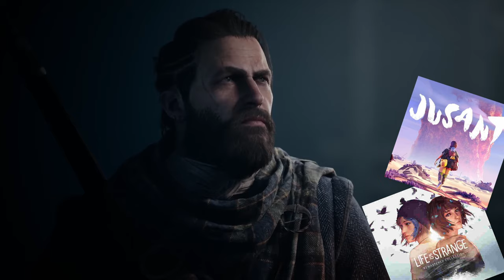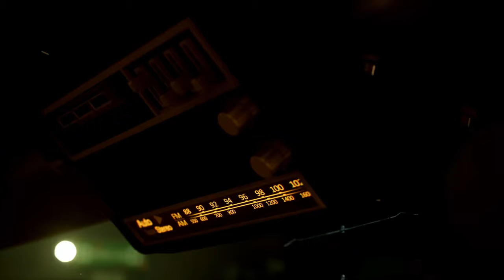February Top 5 picks by the Emmen Team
February is for the RPG fans, and we hear you. Here are picks from video game releases in February with both RPG's and some picks which may be flying under your radar.

This month's picks are:
✦ Granblue Fantasy Relink
    February 1 (PS, PC)
✦ Tomb Raider 1-3 Remastered
    February 14 (PS, Xbox, Switch, PC)
✦ Final Fantasy 7 Rebirth
    February 29 (PlayStation)
✦ Persona 3 Reload
    February 2 (PlayStation, Xbox, PC)
✦ Banishers: Ghosts of New Eden
    February 13 (PlayStation, Xbox, PC)

0:00 Intro
0:12 Granblue Fantasy Relink
1:33 Tomb Raider
2:33 FF7 Rebirth
3:32 Persona 3 Reload
5:16 Banishers
7:26 Bonus Picks